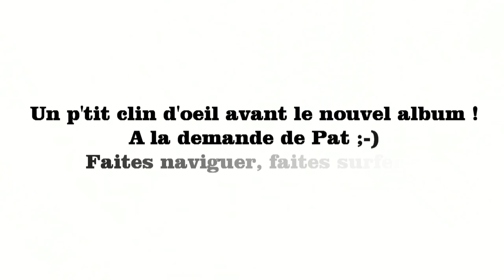Zic'îO - Voir sourire la France